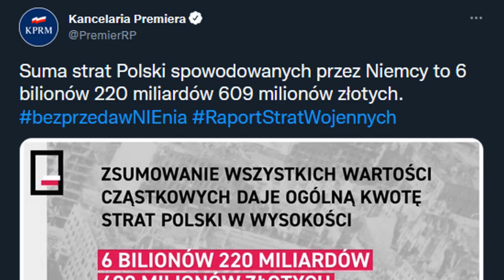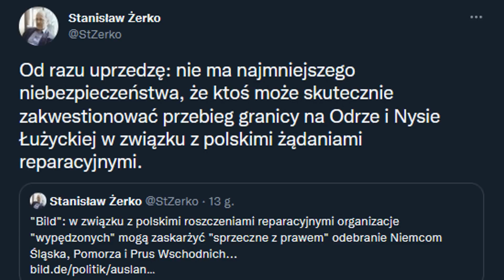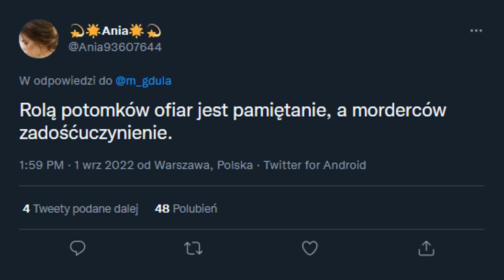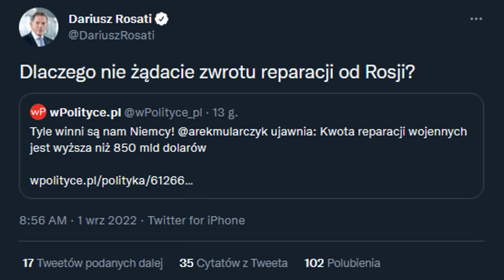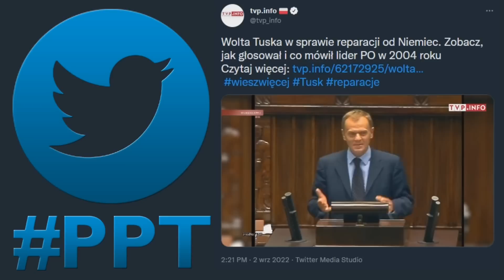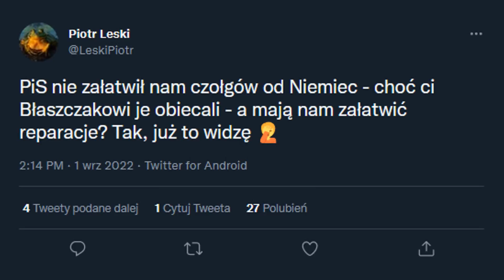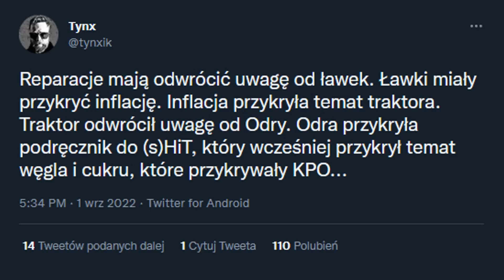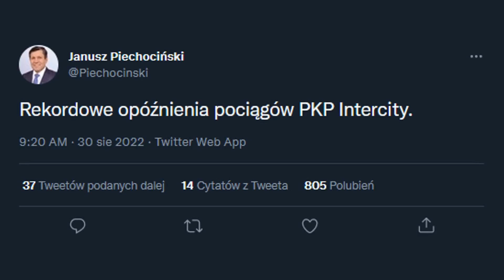Reparacje wojenne od Niemiec - ponad 6 bilionów złotych dla Polski? [Polityczny Przegląd Tweetów]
W ciągu ostatniego tygodnia na polskim Twitterze mówiło się głównie o reparacjach wojennych dla Polski od Niemiec.

Muzyka:
ArthurItis - Translucent City Lights: